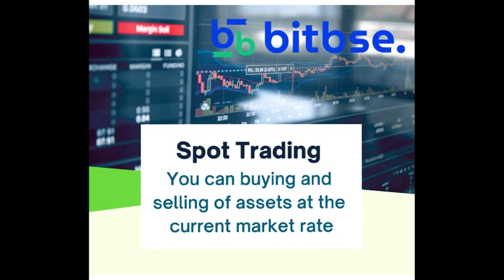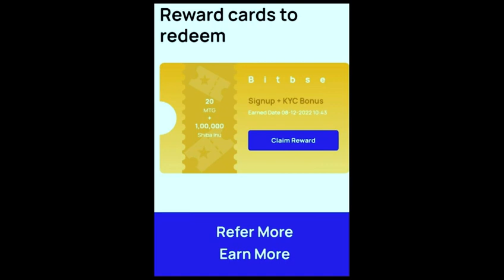Bitbse | best earning plan | work from home | best business plan